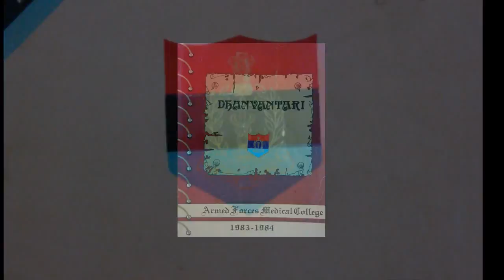Dhanvantari 2014 Trailer - First look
Dhanvantari is the annual UG Magazine published by Armed Forces Medical College Pune.